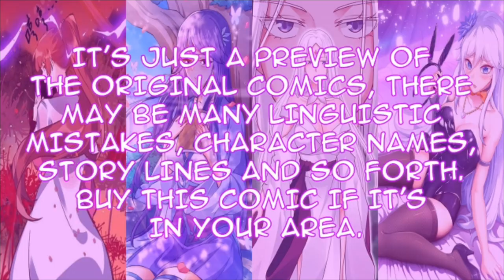(English) I’m Actually A Cultivation Bigshot Chapter 86 | Mounts